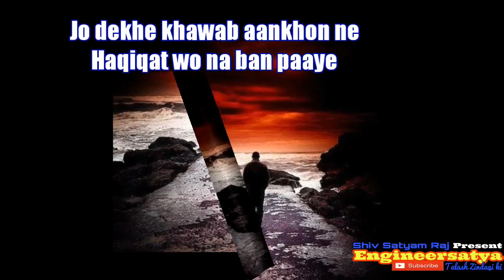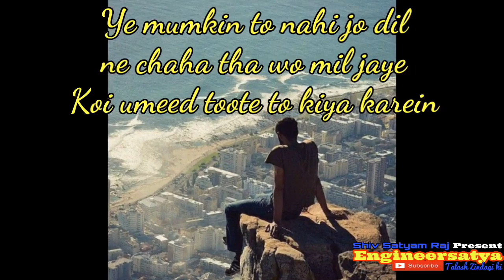Ye Mumkin to Nahi Jo Dil Ne Chaha Tha Wo Ho Jaaye Whatsapp Status